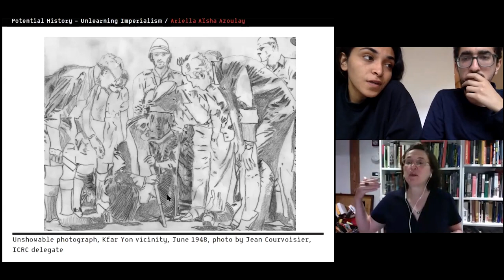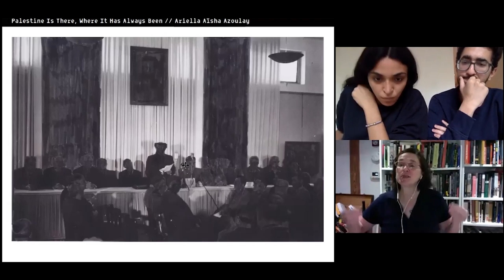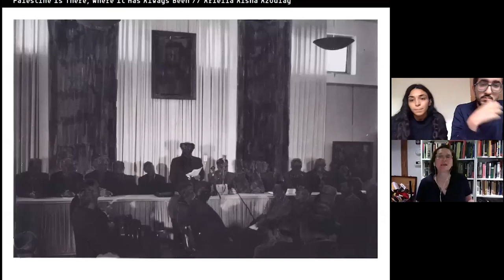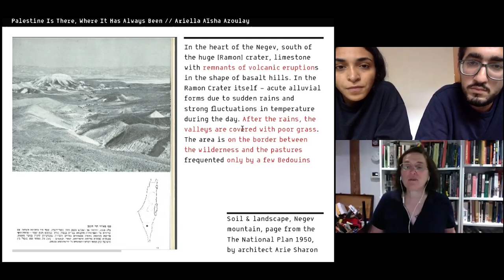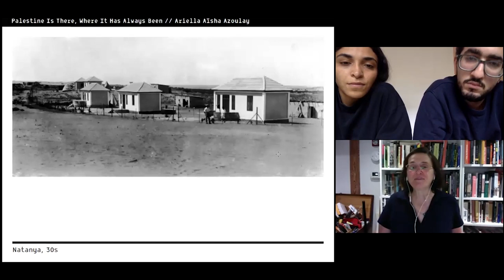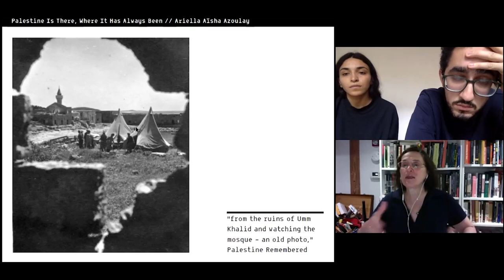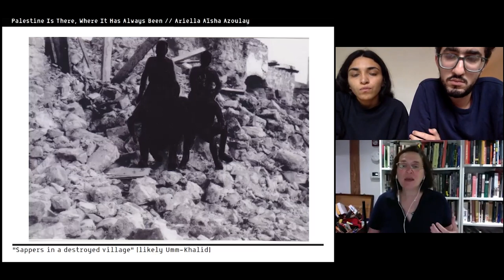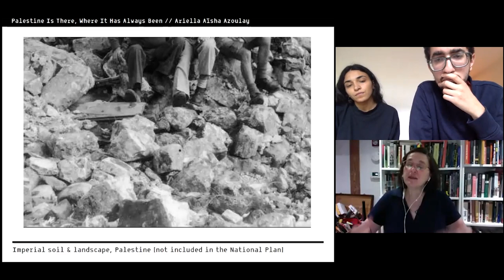Sight is a Veil: Reading the Imperial Image Ariella Aïsha Azoulay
In this talk we focus our lens on the imperial image, and the technologies and spaces that produce them. We will introspect into our agency in challenging them, and question the possibility of surpassing their imperial origins.

We ask: What are images? Are they moments of history or are they active operative structures? How do we position ourselves in relation to them? What becomes of our interpretation of them?
Ariella Aïsha Azoulay is a professor at Brown University, and is an expert in visual culture and photography. Her research focuses on how visual mediums can narrate history; specifically, the history of political regimes and zones of conflict. One of her renowned books Potential History: Unlearning Imperialism (2019) focuses on photography’s active and operative, not simply observational, role in the history of imperialism. The Palestinian struggle has been her primary case study, where she positions her teachings within the context of colonisation, going beyond the ideological framework of its portrayed history as a “conflict” between two national entities.

She is an author, filmmaker, art curator, theorist of photography and visual culture.

IMAGE: Folded photograph of the expulsion of Palestinians from Ramle, 1948. From Ariella Aïsha Azoulay’s exhibition "Potential History,” 2012, various locations